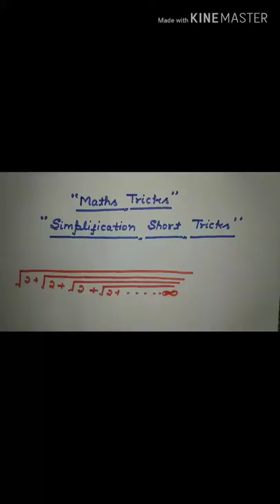Maths short tricks|Simplification tricks|Competitive exams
Follow this link to join my WhatsApp group In this video I talked about short tricks of simplification
7 days ago · Maths Shortcut Tricks and Tips are very important in Competitive exams. These Quick ...
Basic Tricks
Aptitude Tricks
Percentage Shortcut Tricks
Buy Math Shortcut Tricks ...
Math Formulas
Number Series
Addition Shortcut Tricks
10 Fast Maths Tricks and Shortcuts | Bank Exams Today
14-Apr-2018 · Today I am going to summarise all the maths tricks that will speed up your calculation ...

Buy Mathematics Short Tricks for JEE(Main) : Volume - I Book ...
Amazon Shopping app · Installed
Amazon.in - Buy Mathematics Short Tricks for JEE(Main) : Volume - I book online at best prices in India on ... JEE Main Maths - Unit wise Practice Test Papers By Career Point Kota.
Open on amazon.in
Math Tricks & Shortcuts for Competitive Exams - M4Maths
Learn Vedic mathematics, Maths formulas and maths shortcuts tricks for easy and quick calculation.
Advance Maths Short Tricks | GovernmentAdda
Advance Maths Tricks Triangle Triangle : Its Properties & Its Types Triangle & its various kinds of Centers ...
Which book is best for learning shortcut tricks for math in SSC ...
M.tyra is one of best book for math preparation. You can learn short trick and many important method ...
प्रतियोगी गणित के सभी अध्याय - All Math Tricks in ...
Home प्रतियोगी गणित के सभी अध्याय - All Math Tricks in Hindi ... ( Question Based on Age in Hindi with Trick) · मिश्रण- Solution with Short Tricks (Mixture Question in Hindi) ...
IMAGES
VIEW ALL
sscalgebrassc cglmultiplicationndageometrypdfsimplificationhinditrigonometrymagicdivisionscienceurdugeneral knowledgeclass 9height distance shorthigh schoolshort cuteasy